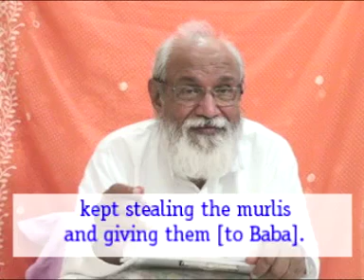Baba Virendra Dev Dikshit ll Biography part-3 ll English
Baba Virendra Dev Dikshit ll Biography part-2 ll English

AIVV ENGLISH SECTION

AIVV ENGLISH SECTION

Copyright :    AIVV